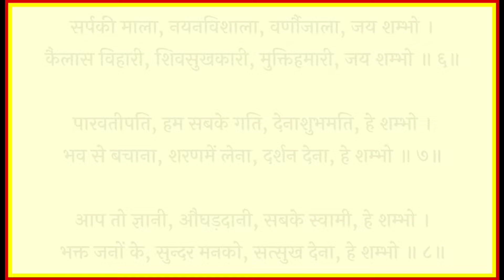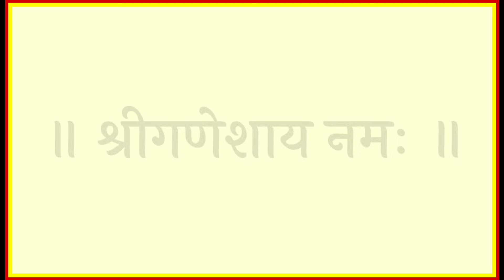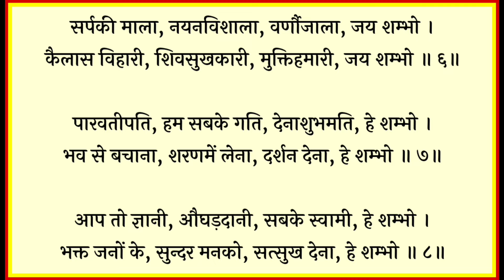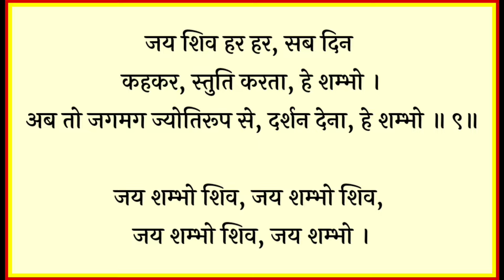क्षमा प्रार्थना kshmaprathna ShambhuStuti पूजा के बाद इन श्लोकों से करें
क्षमा प्रार्थना  kshma prathna  शंभू स्तुति पूजा के बाद इन श्लोकों से करें भगवानशिव की क्षमा प्रार्थना

॥ श्रीगणेशाय नमः ॥

जय शम्भो शिव, जय सुखदायक, जय सुरनायक, जय शम्भो ।
जय त्रिपुरारी, जगहितकारी, जय असुरारी, जय शम्भो ॥ १॥

जय अविनाशी घट-घटवासी, करूणारासी, जय शम्भो ।
दीन दयाला, परमकृपाला, सबके प्यारे, जय शम्भो ॥ २॥

जगके सर्जक, जगके पालक, जगके नाशक, जय शम्भो ।
जय सुखसागर, जय गङ्गाधर, जय जगतारक, जय शम्भो ॥ ३॥

अलख निरञ्जन, मुनिमनरञ्जन, सबदुखभञ्जन, जय शम्भो ।
भव भय नाशक, मोक्षप्रकाशक, सुरमुनि नायक, जय शम्भो ॥ ४॥

डिम डिम डमरू, पुनरपि खप्परू, हाथ कमण्डल, जय शम्भो ।
कटिवागम्बर, भस्मत्रिपुण्डक, कङ्कण सुन्दर, जय शम्भो ॥ ५॥

सर्पकी माला, नयनविशाला, वर्णौजाला, जय शम्भो ।
कैलास विहारी, शिवसुखकारी, मुक्तिहमारी, जय शम्भो ॥ ६॥

पारवतीपति, हम सबके गति, देनाशुभमति, हे शम्भो ।
भव से बचाना, शरणमें लेना, दर्शन देना, हे शम्भो ॥ ७॥

आप तो ज्ञानी, औघड़दानी, सबके स्वामी, हे शम्भो ।
भक्त जनों के, सुन्दर मनको, सत्सुख देना, हे शम्भो ॥ ८॥

जय शिव हर हर, सब दिन कहकर, स्तुति करता, हे शम्भो ।
अब तो जगमग ज्योतिरूप से, दर्शन देना, हे शम्भो ॥ ९॥

जय शम्भो शिव, जय शम्भो शिव, जय शम्भो शिव, जय शम्भो ।

इति गायत्रीस्वरूप ब्रह्मचारीविरचिता शिवप्रार्थना समाप्ता ॥